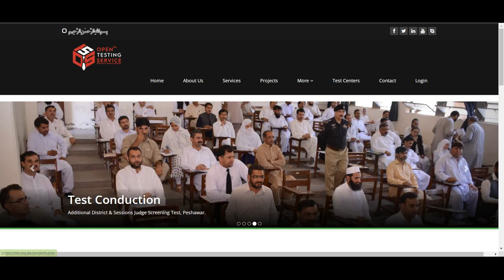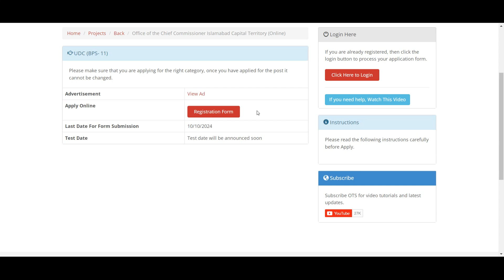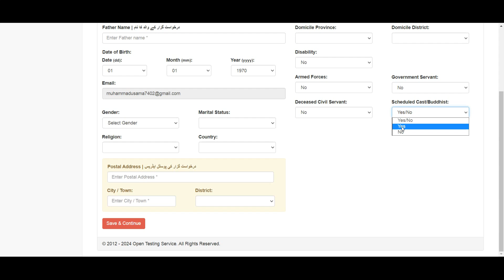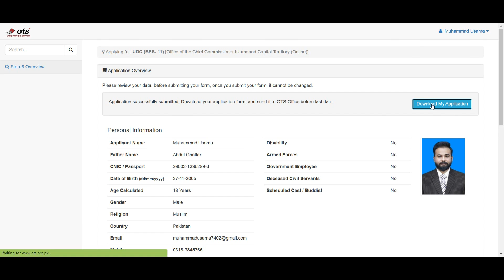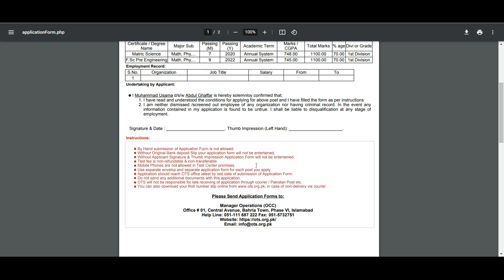Chief Commissioner Office Islamabad New Jobs 2024 | Commissioner Office Jobs 2024 Apply